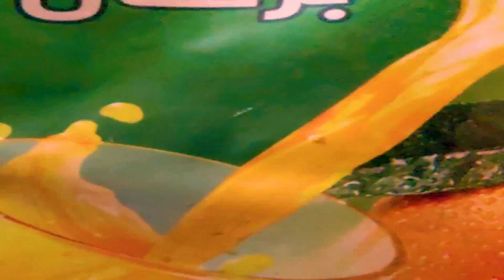Welcome Drinks, Welcome Jose, Healthy Drinks',#@Makitchen-Mukta, Education Tutorial's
Hello My Dear all Friends,
I request to all of my Friends, Family, follower, Viewer, Subscriber, Thank to stay with me I always try to upload new and innovative recipes for my channel and hopefully "Ma Kitchen recipes" Become easier Life. like food lover, new user and beginner, @Ma Kitchen Is not a Channel it's also a cooking studio or Cooking school but also we know get our viewer's wish, Our Recipes Types : @ how to make breakfast, softdrinks, Bangladeshy food, traditional food, home made food,

Scarce used this Tags to find this Videos: --@Makitchen--#--$--%--^^---&---*---(===)